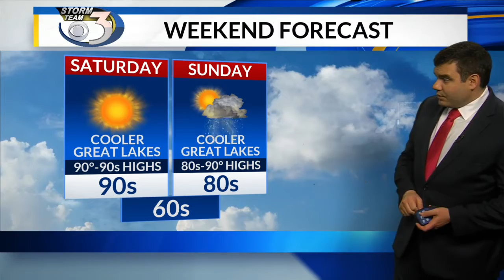LOCAL 3 4TH OF JULY WEATHER FORECAST 7/4/2020